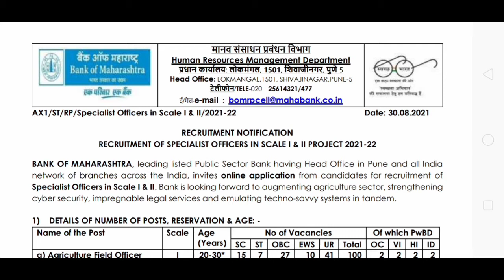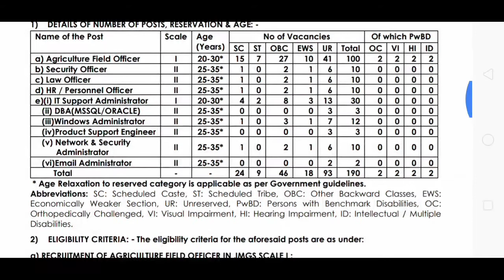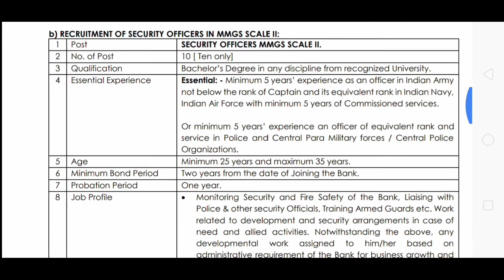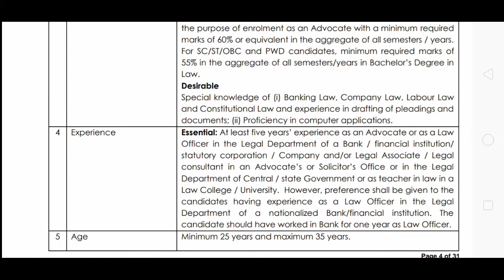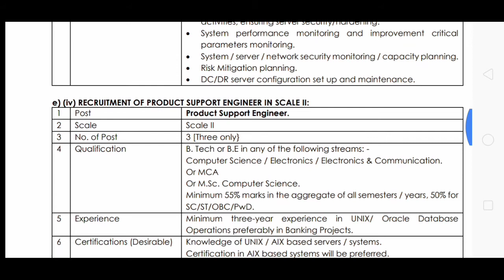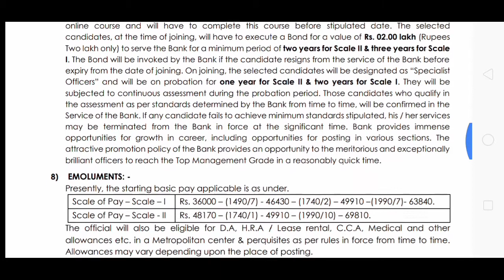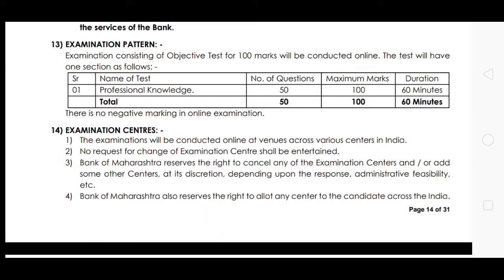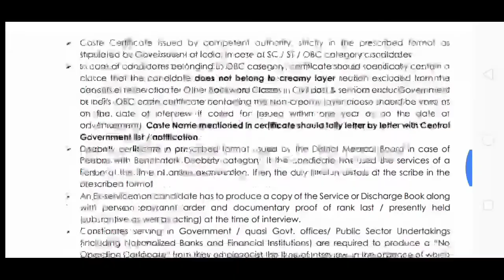Bank vacancy 2021|field officer job in bank|bank security guard jobs 2021|computer science jobs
Or bhi bahoot government jobs video he hmare channel pe jinme only 12th pass qualifications he..
 jinke date abhi expire ni he..
Jinka link niche Diya gya he..
watch zarroor kre
Jinme salary approx 63000 pm he

Hmare Apne channel pr hmesha best govt jobs videos hi late APNI audience ke liye..

Ye sabi ese videos he Jinme qualification only 12th he require he...
Or last date bhi expire nhi he abhi..

field officer job in bank
bank security guard jobs 2021
vacancy 2021
axis bank vacancy 2021
new vacancy
bank vacancy
security guard
bank security guard vacancy 2021
bank security guard job
security guard jobs in dubai